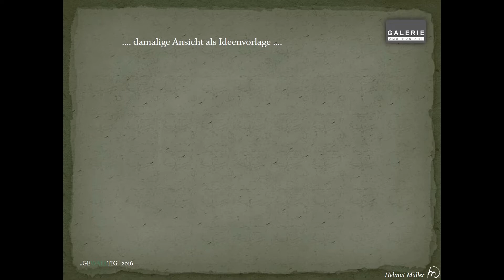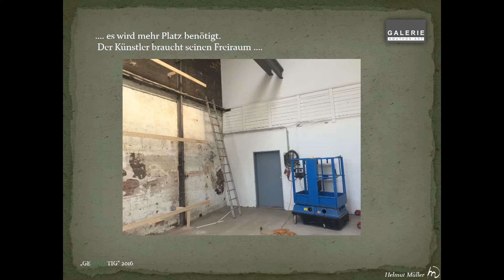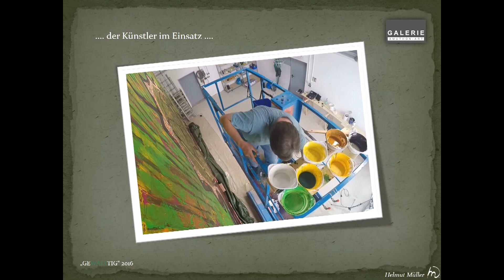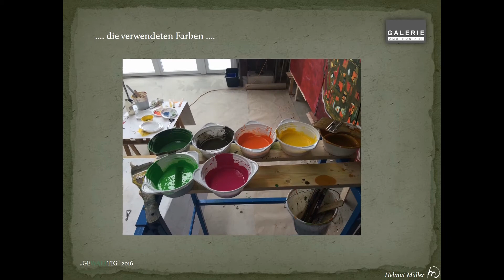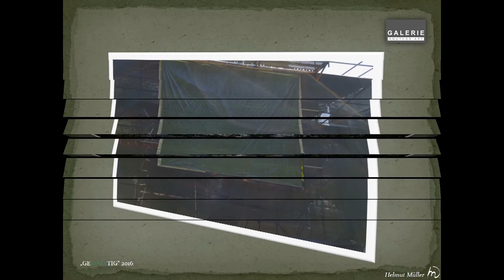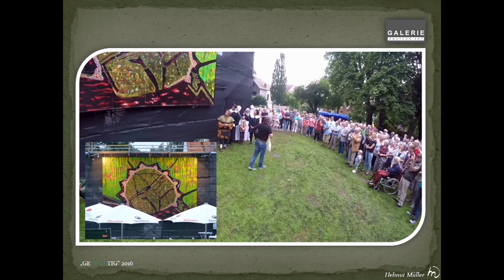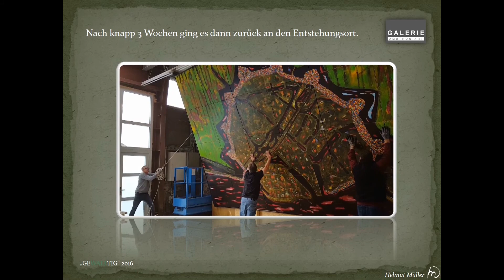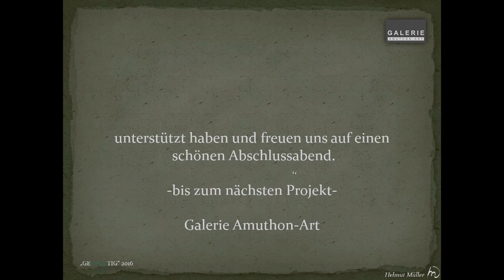Emder Wall Bild von dem Künstler "Amuthon"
Kunstwerk des Emder Künstlers "Amuthon" zum 400 jährigen Jubiläum der Emder Wallanlage. Acrylbild 400cm x 600cm. Entstehungsprozess und Präsentation.